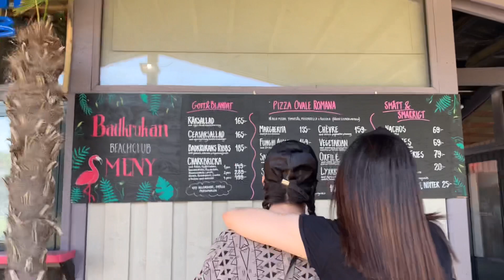Vlog | a wholesome day in my life // friends, beach, food, summer vibes ☀️🏝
Hi guys ! In this today’s video I’m taking you with me as I spend a wholesome day with my friends at the beach and eating delicious food.